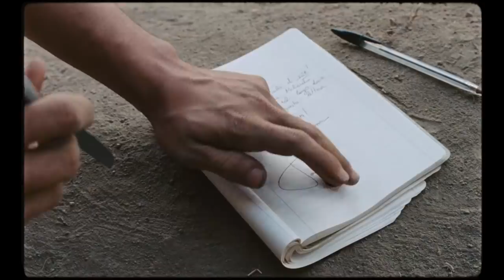LAZZARO FELIZ - Tráiler Español | HD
- EN CINES EL 9 DE NOVIEMBRE -

Lazzaro, un joven campesino de excepcional bondad, vive en La Inviolata, una aldea que ha permanecido alejada del mundo y es controlada por la Marquesa Alfonsina de Luna.

Allí, la vida de los campesinos no ha cambiado nunca, son explotados y, a su vez, abusan de la bondad de Lazzaro.

Un verano, se hace amigo de Tancredi, el hijo de la Marquesa.

Entre ellos surge una amistad tan preciosa que hará viajar a Lazzaro a través del tiempo y lo llevará a conocer el mundo moderno.

– SELECCIÓN OFICIAL DE CANNES 2018- PREMIO AL MEJOR GUION – ALICE ROHRWACHER

– SELECCIÓN FESTIVAL DE CINE DE SITGES 2018

-PREMIO ESPECIAL DEL JURADO – FESTIVAL DE SITGES 2018

-PREMIO DE LA CRÍTICA JOSEP LLUIS GUARNER – FESTIVAL DE SITGES 2018

-PREMIO PELÍCULA DE JURAT CARNET JOVE – FESTIVAL DE SITGES 2018

Calificación ICAA: Apto para todos los públicos